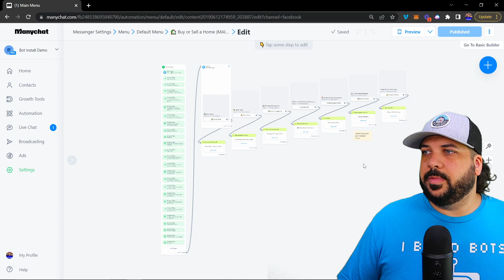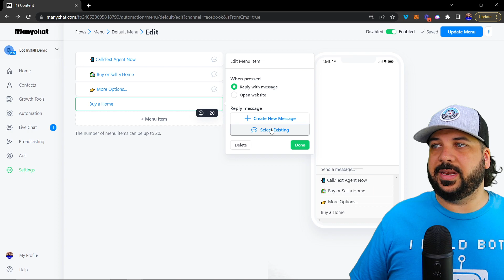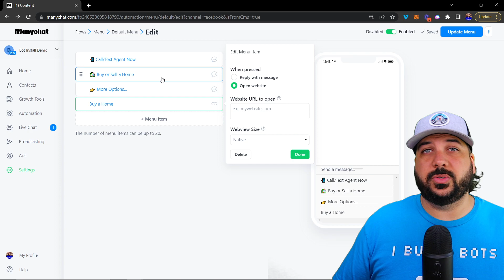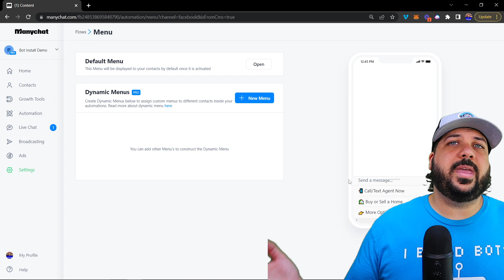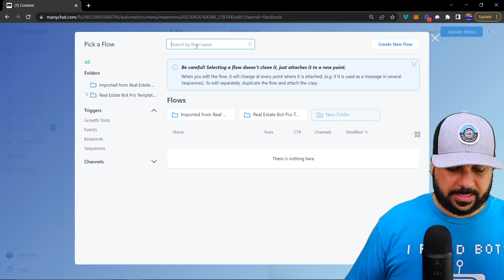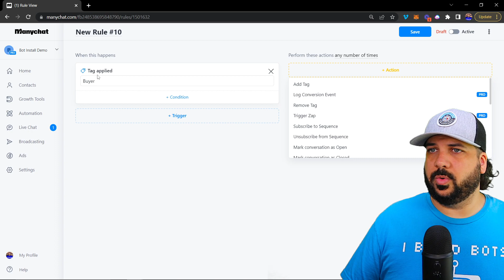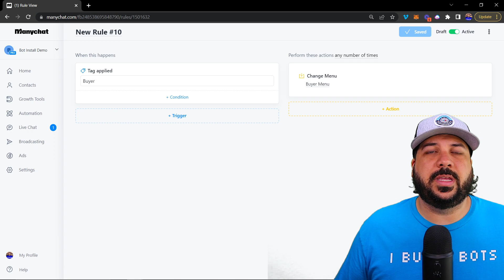Creating and Customizing Your ManyChat Main Menu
In this video, we'll show you how to create and customize your main menu in ManyChat. We'll cover everything from adding new menu items to changing the layout of your menu, and we'll show you some cool options you have with menus that you might not know about. Whether you're new to ManyChat or you're a seasoned pro, you're sure to learn something new in this video.